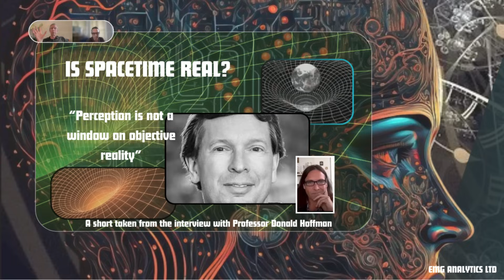Hoffman: Is spacetime real?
An excerpt from the Donald Hoffman Interview concerning perception and reality.